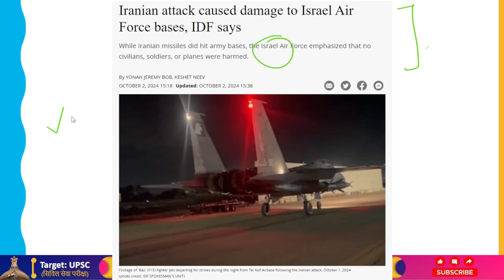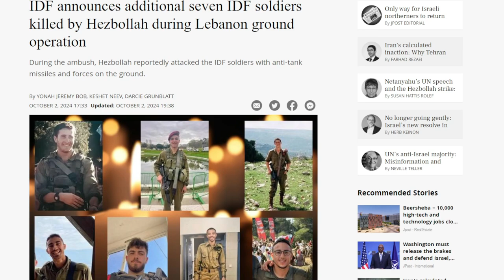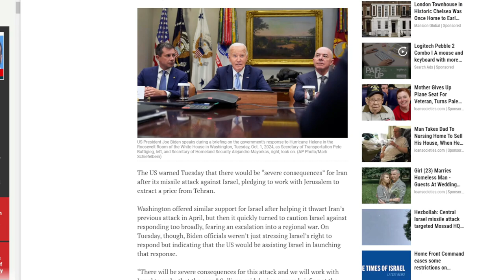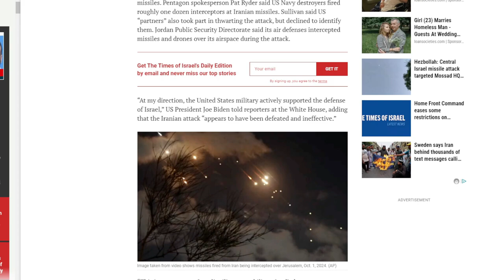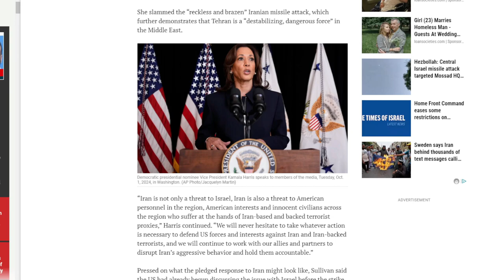Iran के Missile हमले मे Israel को हुआ नुक्सान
The Iranian attack on Tuesday night resulted in damage to Israeli army sites, the IDF said on Wednesday afternoon.

About 180 missiles were fired into Israel as part of the Iranian missile onslaught, which also targeted inhabited areas.

The Israel Air Force stressed that no civilians, troops, or aircraft were hurt by the Iranian missiles, despite the fact that they did strike army locations.
Israel's military claimed that not a single IAF fighter was struck by the missiles through intelligence and other methods.

Moreover, the army sites suffered only minor damage that did not interfere with the IAF's ability to carry out its mission, enabling the air force to bomb targets in Gaza and Lebanon.